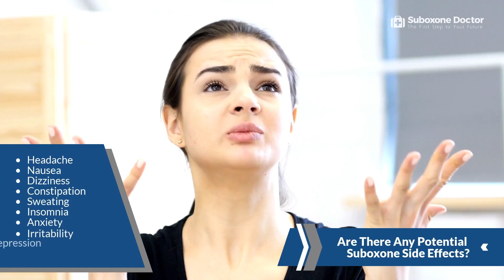What You Should Know About Long Term Suboxone Use - Suboxonedoctor.com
Suboxone is a medication prescribed to help people recover from opioid addiction. While it can be very effective, long-term Suboxone use may lead to side effects. This video will discuss some potential Suboxone side effects you should be aware of if you consider taking this medication. If you need to know about the benefits and side effects of long-term Suboxone use, visit SuboxoneDoctor.com.

🕒 TimeStamps 🕒
00:00 Intro to What You Should Know About Long-Term Suboxone Use
00:48 What Are the Long-Term Effects of Suboxone Use?
01:57 Benefits of Long-Term Suboxone Use
02:34 Disadvantages of Long-Term Suboxone Use
03:20 Are There Any Potential Suboxone Side Effects?

SuboxoneDoctor.com is dedicated to helping doctors and those that suffer from opioid addiction the ability to connect with each other. We provide the latest information on addiction treatment while offering resources and tools for patients to find a qualified Suboxone doctor. For those individuals that are battling addiction and experiencing dependency issues, our site can provide high-quality doctors that can aid in their recovery. Ultimately, we are a platform that connects medical professionals with those seeking treatment.